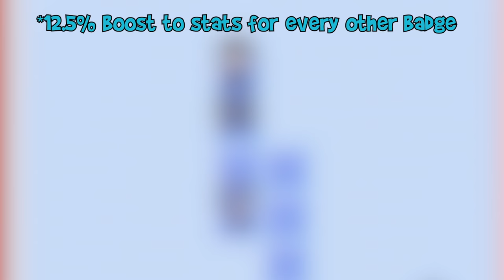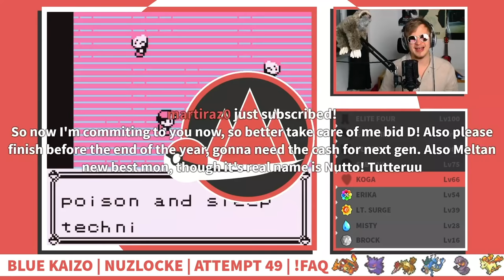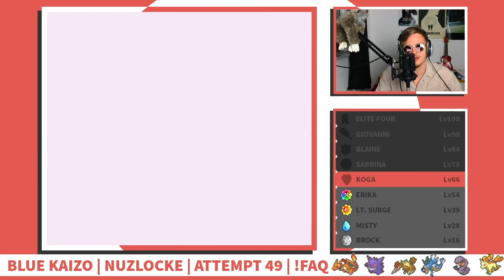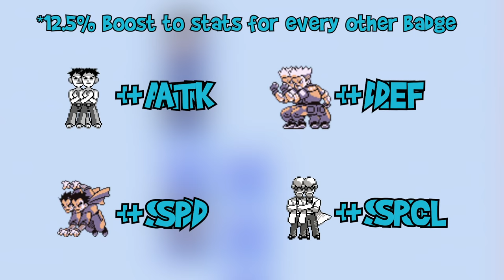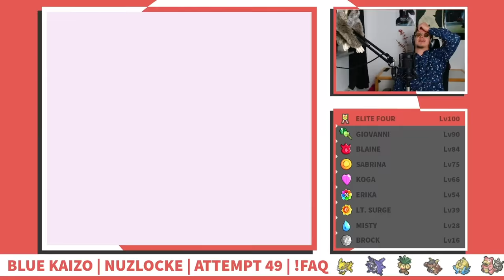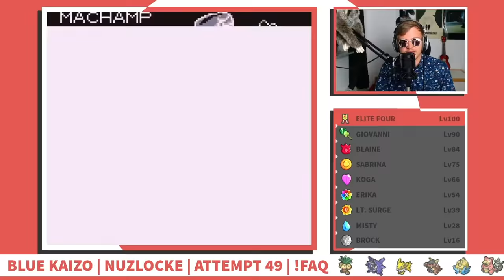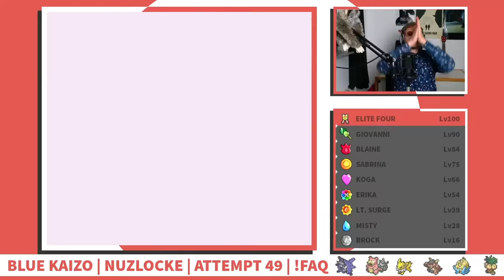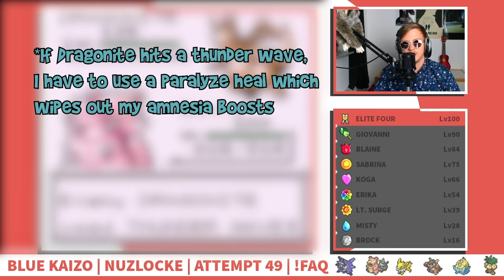Pro Nuzlocker Vs. Hardest Pokemon Game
Click▼

Edited by Luke Braun

This the final attempt of my Blue Kaizo Nuzlocke Challenge, the hardest game I have ever Nuzlocked. It is a ROM Hack of Gen 1 that attempts to make the game as hard as possible

Rules:
Can only catch the first Pokemon on every Route
If a Pokemon faints, it's dead
Set Mode
Can't overlevel the next gym leader (Adjusted to +1 for Brock and +2 for Misty in Blue Kaizo)